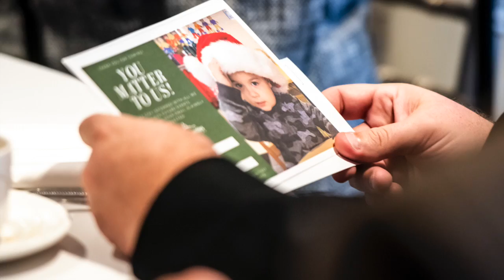12/13/2019 | Around the Diocese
Big announcement! Next week, Around the Diocese, is moving to Sundays! But for now, let's take your regularly scheduled trip around Fairfield County to see everything that happened this week!